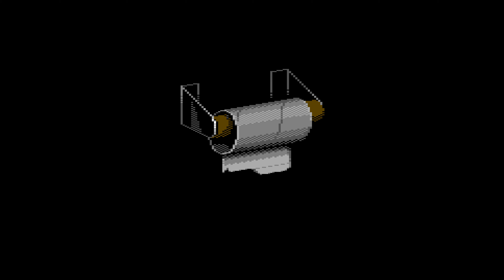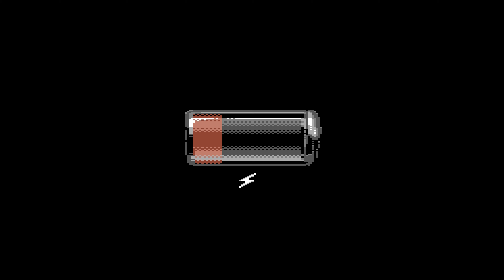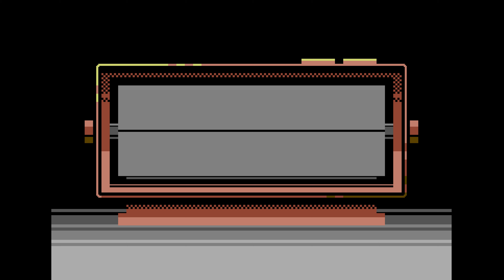Week in Progress by Mayday! (2019) | C64 Demoscene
3rd place in the C64 Demos/trackmos compo at the BCC Party 2019 demoparty.